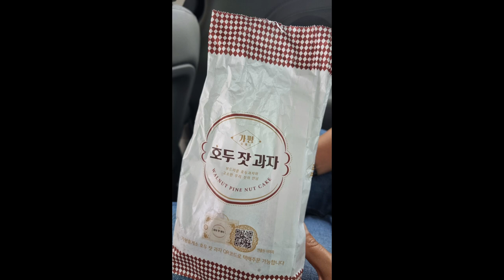춘천 구봉산 카페에서~ Cafe at the top of Gubongsan Mountain in Chuncheon